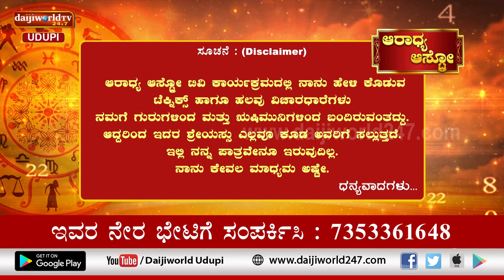Aaradhya Aastro | Shri Vijaya Raj Katapady | 10.08.2022